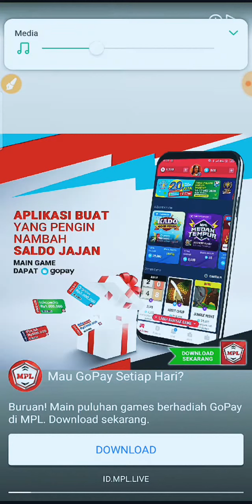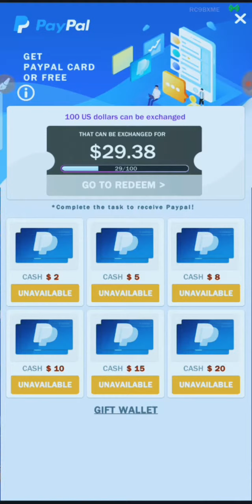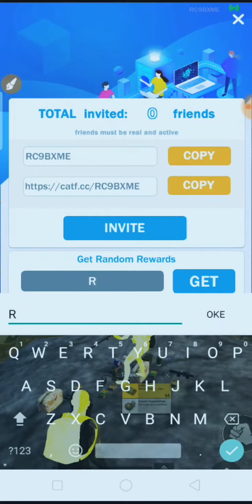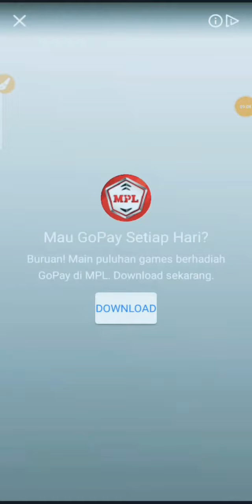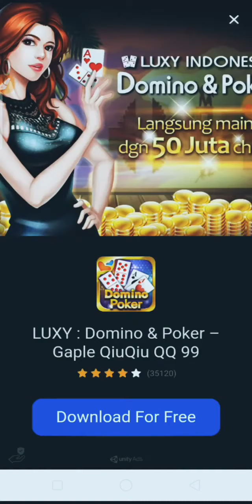Aplikasi Penghasil Paypal tebaru 2023 - terbukti membayar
🔱🏆MR.RANDY🏆🔱
           LIVE    LIVE WELCOME LIVE    LIVE
             `DONT COPYRIGHT MY VIDEO`
PROFESIONALISME
       |•|THIS IS ONLY MY VIDEO EDITING|•|
PROFESIONALISME

terbukti membayar Mancing terus!!!

Hallo semuanya :)

- Bantu saya dengan 4000 jam
- Bantu dengan like dan sub
- Apabila bermanfaat silahkan di share

✍️ CARA BERMAIN GAME DI BAWAH :

🔔 DAN LOGIN SELAMA 3 HARI SAJA UTK 2$
🔔 HARUS SAMPAI LV 40 DULU UTK WDNYA
🔔 MISINYA CUKUP MUDAH MANCING SAJA

🤳 MINIMAL WITHDRAW GAME INI (2$)
     (2$) SAJA BISA WITDRAW LANGSUNG
      💶2$   MINIMAL
      💶20$ MAXIMAL

 MASUKAN CODE REFFERAL
 UNDANG TEMAN
                👉   RC9BXME  👈
                👉   RC9BXME 👈
                👉   RC9BXME 👈
 SUPAYA BISA TERBUKA MENU
 REDEEMNYA DAN LAIN LAIN

✓ Penghasil Pulsa Membayar
          WAJIB COBA TEMAN

🔔 GIVE AWAY

👉 TEMBUS 200 LIKE 2 HARI
👉 SAYA AKAN MENGUMUMKAN LANSUNG

🔔 SYARAT GIVE AWAY :

🤳 LIKE VIDEO TERLEBIH DAHULU
🤳 COMENT DENGAN MENARIK
      MASUKAN NO HP ANDA
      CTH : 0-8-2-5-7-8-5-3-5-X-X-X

📽️ ALAT PEREKAM LAYAR SAYA 📽️
🎁  DU RECORDER MOD 15 MB 🎁

3 aplikasi penghasil uang,
5 aplikasi penghasil uang,
7 aplikasi penghasil uang